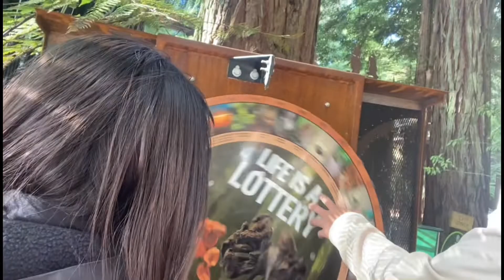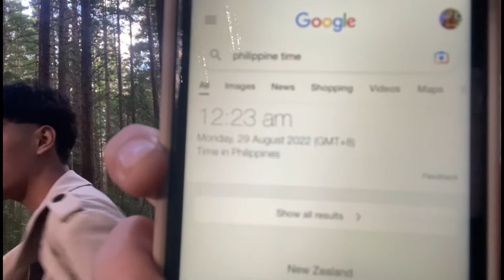DAY 1 & 2 LABOY IN NEW ZEALAND FIRST VLOG!!! Vlog-01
Hello! Please support our lifestyle/travel vlog with my family here in New Zealand as a Filipino vlogger!😇

This is our first video ever  so our editing still needs some work 😅. For now we uploaded this for the sake of content.

We will do our best to upload videos to our channel, we will upload 1-2 vlogs every week as soon as we can. :)